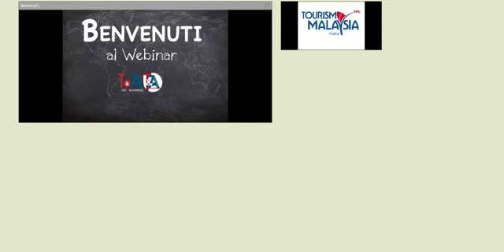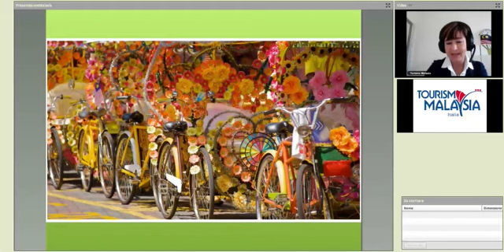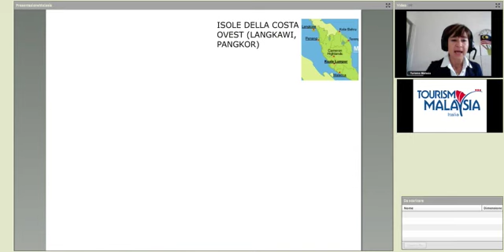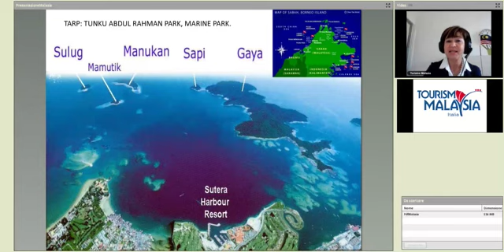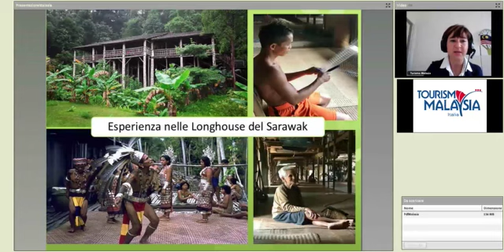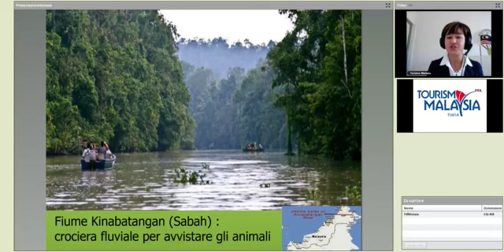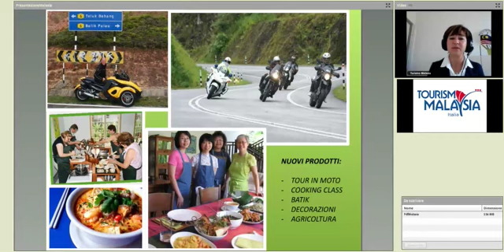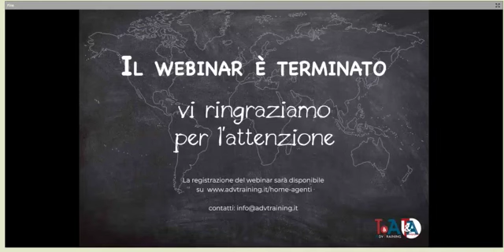Meravigliosa, inaspettata Malesia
a cura di Mr. Abdul Malik Castelino, Ambasciatore Malesia presso la Repubblica Italiana e Vincenza Andreini, Pr & Marketing Representative Turismo Malesia in Italia